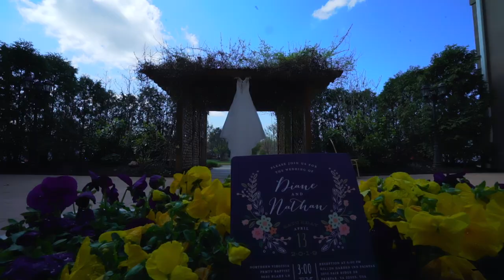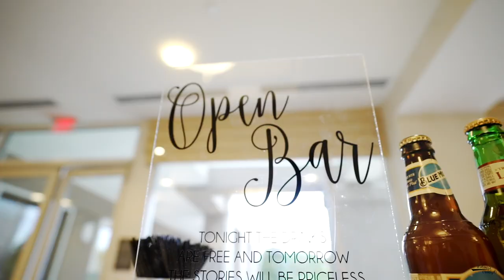USA meets Congo | GroomCries | Nathan weds Diane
Wedding Ceremony between Diane and Nathan  | 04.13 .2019
Filmed & edited by @derrickarthurc
Assisted by @kingarthurphix
Event planner: @nanafloral_event
Event photographer: @fransorm_weddings
Hair by @tressarthair
Makeup by @vr_makeupandhair
Cake by @beccabakesbread
Songs: Major- This is why I love you | Calcum Scott- You're the reason | Brenda Fassie- Wedding Day
Visuals by Derrick Arthur-Cudjoe
Produced by GhEnigma Photography
Instagram: @ghenigmapht | Twitter @derrickarthurc | Snapchat: ghenigma